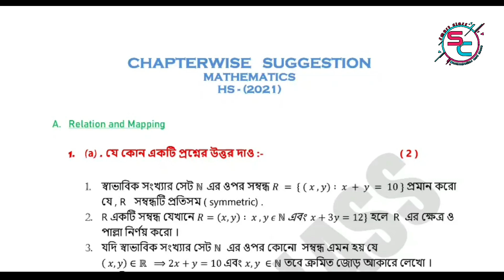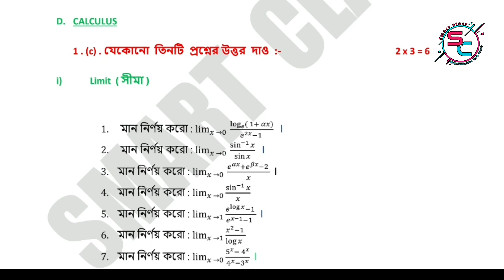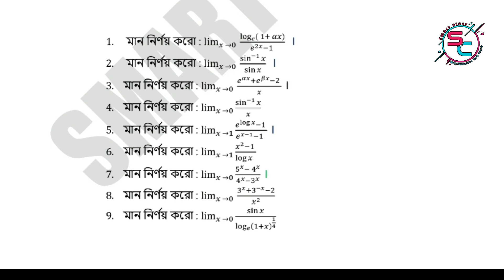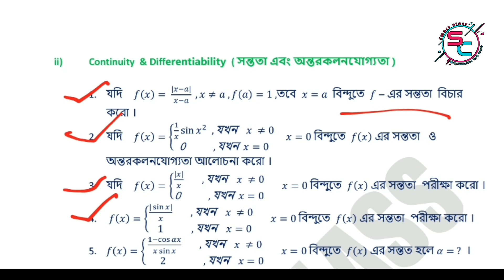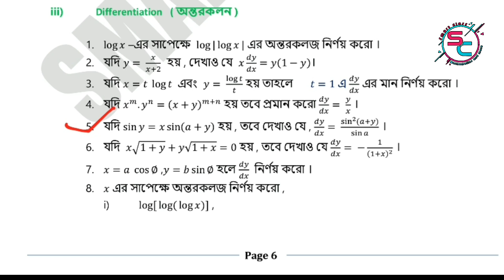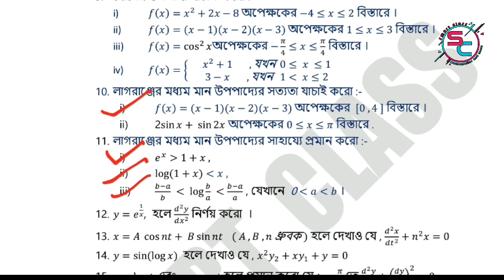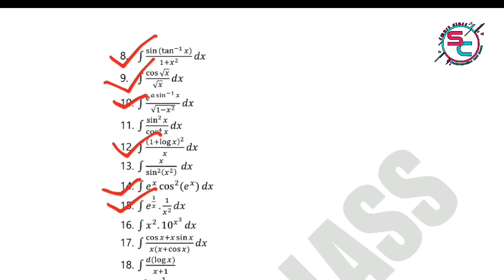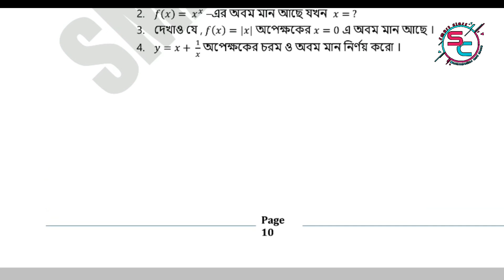Mathematics Suggestion 2021 || HS Suggestion || CALCULUS Suggestion || 2021 HS Math Suggestion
Calculus Suggestion for HS (2021)